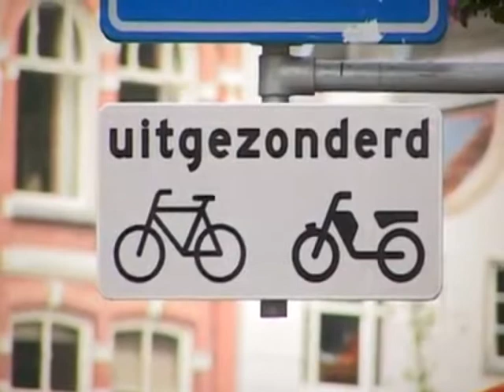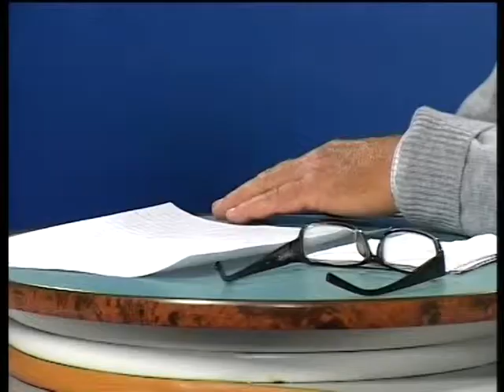Гість Студії_Роман Мамчур (25хв03с)